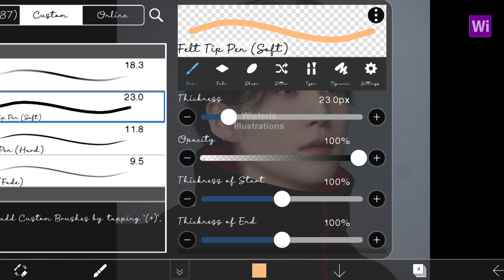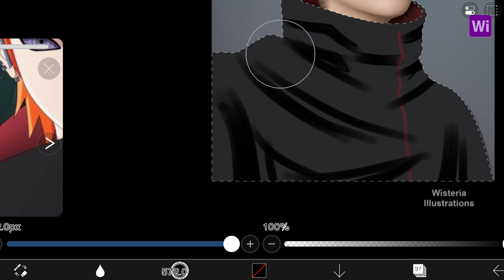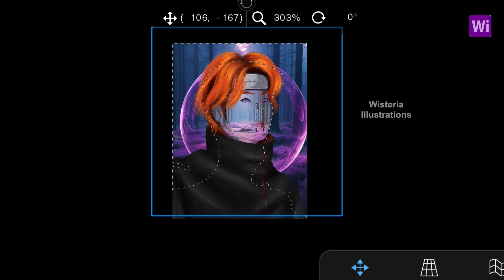Suga as Pain from Naruto | Digital Art using IBIS Paint X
Watch as I digitally recreate BTS Suga in the iconic role of Pain from Naruto! In this timelapse video, witness the transformation from start to finish as I merge the worlds of K-pop and anime. Follow along with each stroke as I bring Suga's likeness into the realm of Naruto, capturing the essence of Pain's enigmatic presence. Whether you're a fan of BTS, Naruto, or both, this drawing video is sure to captivate and inspire.